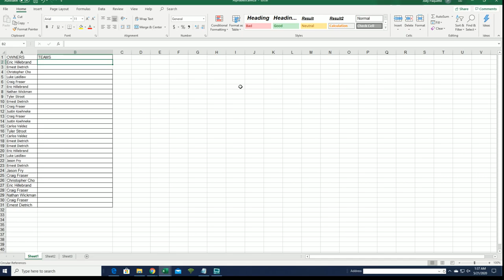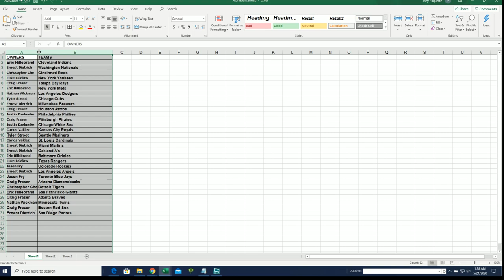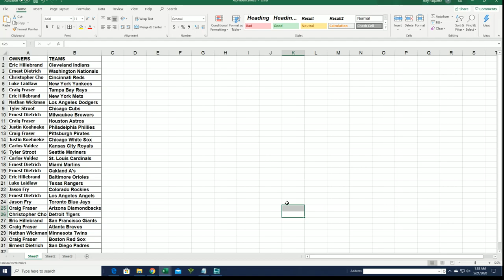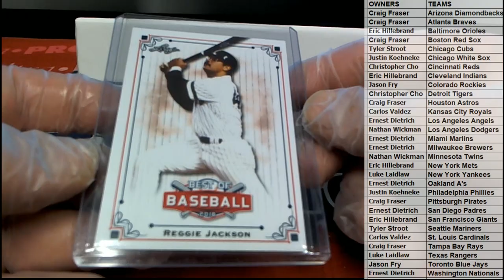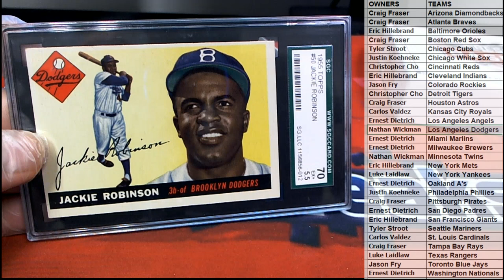2018 Leaf Best of Baseball ID 18LEAFBESTBB781